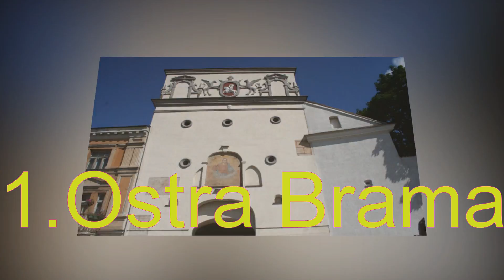Top 20 - samych zwiedzanych miejsc Wilna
Wilno.Litwa